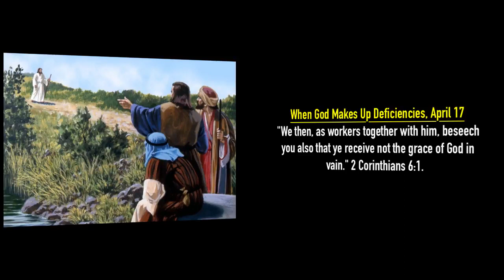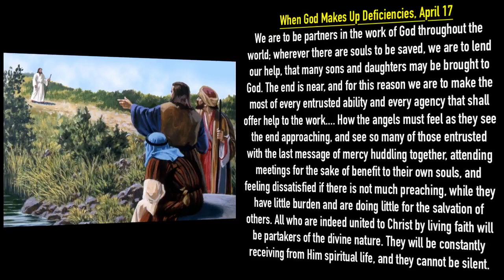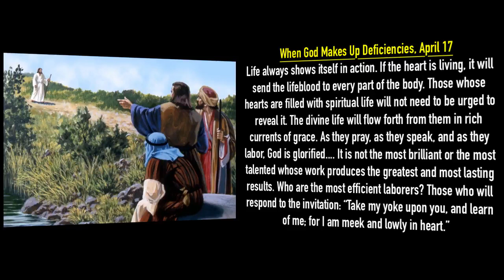Maranatha! The Lord is Coming: When God Makes Up Deficiencies, April 17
Daily Devotional Readings By Ellen G White. Maranatha! The Lord is Coming: When God Makes Up Deficiencies, April 17. narrated by Sis Tonya Nougaisse.